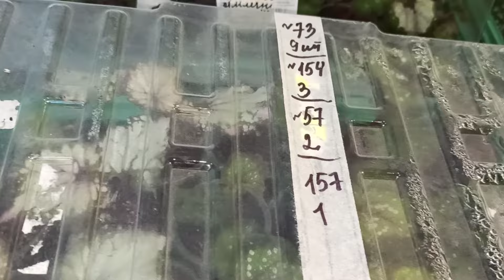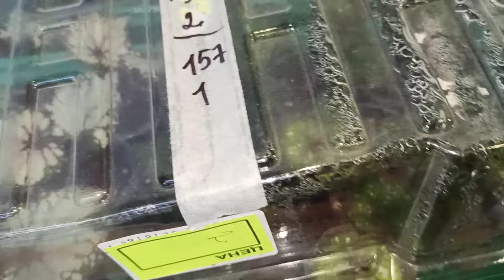ДЕТКИ БЕГОНИЙ 🌺 Как они выглядят⁉️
Здравствуйте! Сегодня показываю Вам деток Декоративных бегоний, которые пойдут на отправку весной по предзаказам.
Заказать можно на Ватсап 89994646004
Отправка с 15 апреля по очереди Почтой России 1 класс